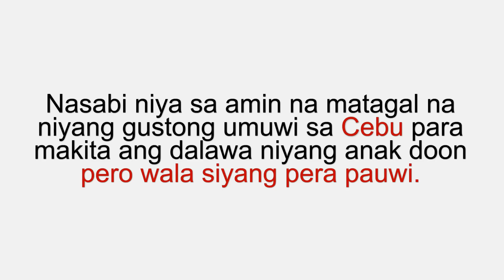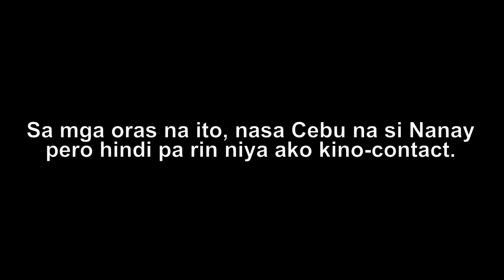DALAWANG ASAWA NI KUYA: UMUWI NA SI NANAY SA CEBU PARA HANAPIN ANG MGA ANAK - JOSE HALLORINA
DALAWANG ASAWA NI KUYA: UMUWI NA SI NANAY SA CEBU PARA HANAPIN ANG MGA ANAK
DALAWA ANG ASAWA NI KUYA?